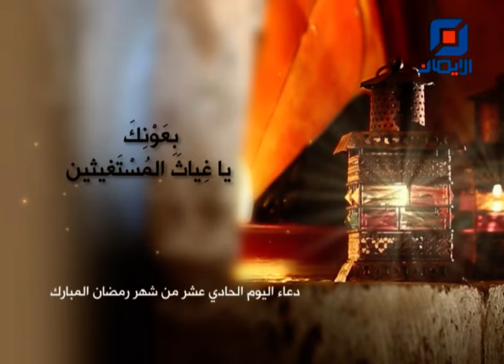دعاء اليوم الحادي عشر من شهر رمضان بصوت السيد فضل الله (رض)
" " اللَّهُمَّ حَبِّبْ إِلَيَّ فِيهِ الْإِحْسَانَ، وَ كَرِّهْ إِلَيَّ فِيهِ الْفُسُوقَ وَ الْعِصْيَانَ، وَ حَرِّمْ عَلَيَّ فِيهِ السَّخَطَ وَ النِّيرَانَ، بِقُوَّتِكَ يَا غَوْثَ الْمُسْتَغِيثِينَ".

دعاء اليوم الحادي عشر من شهر_رمضان_المبارك بصوت سماحة العلامة المرجع السيد محمد_حسين_فضل_الله (رض)